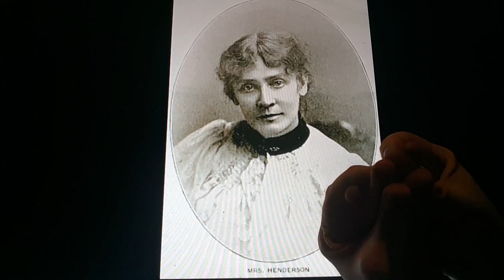Horacio the handsnake - Mary Foote Henderson